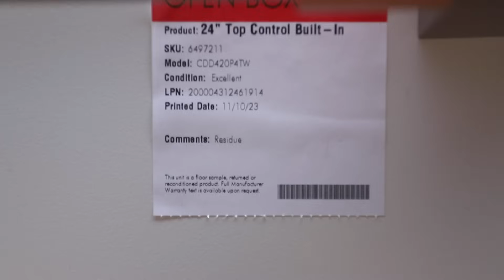Will They Replace Our Cafe Appliances Dishwasher?!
It's been a roller coaster trying to get someone to help us with this new dishwasher we got on Black Friday. It's been over 4 hours of waiting on the phone, 2 hours of driving back and forth to the store, oh and we aren't finished yet...